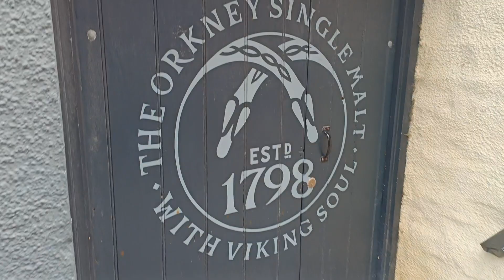Highland park whisky shop Orkney